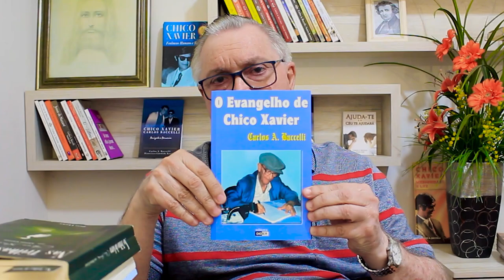QUAL VISÃO DE CHICO SOBRE A LONGEVIDADE DO CORPO? | 06/10/2024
Chico Xavier já contava com os seus 70 nos e em uma conversa com amigos disse: "Devemos pedir a Deus para viver muito pois depois dos 70 anos não temos mais ânimo para qualquer coisa contra alguém. A maioria dos espíritos que regressam a espiritualidade depois de uma longa vida na Terra, se voltam desencantados consigo mesmo reconhecendo que não aproveitaram o tempo da melhor maneira". Saiba mais sobre essa lição de Chico Xavier a respeito de bem viver aqui no Mediunidade Hoje. Acompanhe.

Assista, curta e também comente aqui o que você achou!
No canal da TV Mundo Maior no YouTube, trazemos conteúdos atuais à luz da doutrina espírita, além de explicações didáticas sobre temas curiosos do espiritismo com base na codificação de Allan Kardec.

👉 Gostou do conteúdo? Acesse o Portal Mundo Maior e confira todos os nossos conteúdos

➡ Ajuda a TV Mundo Maior a transformar vidas com suas mensagens do bem. Faça sua doação pelo site, telefone ou PIX: